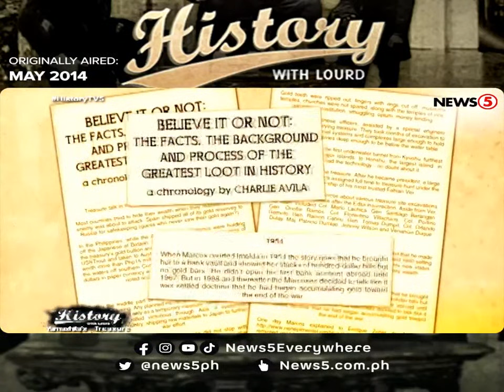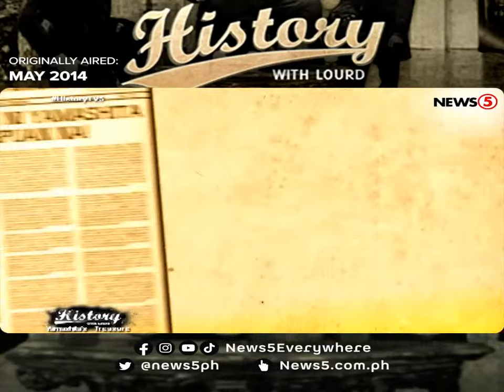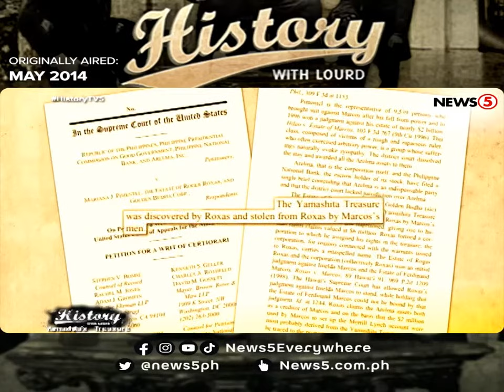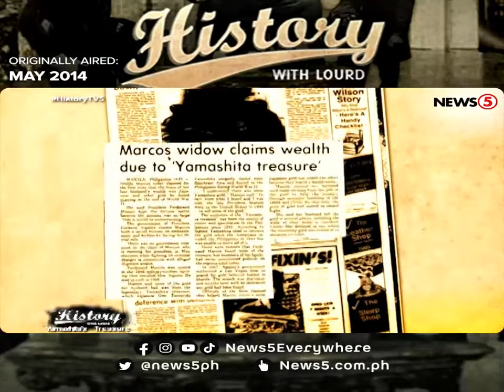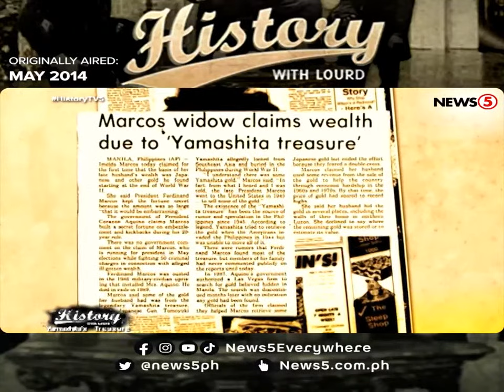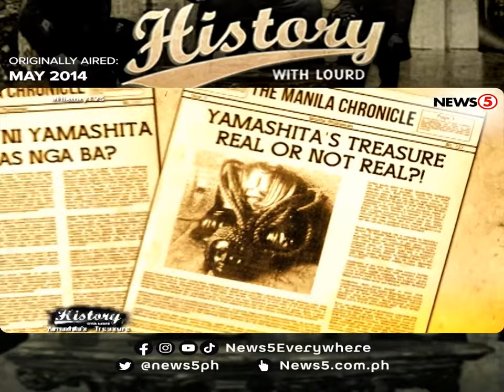Yamashita's Treasure | History With Lourd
News5Throwback | Higit limang dekada nang hinahanap ng mga treasure hunter all over the world ang Yamashita's Treasure. Kaso, hanggang ngayon, palaisipan pa rin sa marami kung totoo nga ba ang kayamanan ni Yamashita. Alamin natin ang mga kasagutan dito sa HistoryWithLourd.